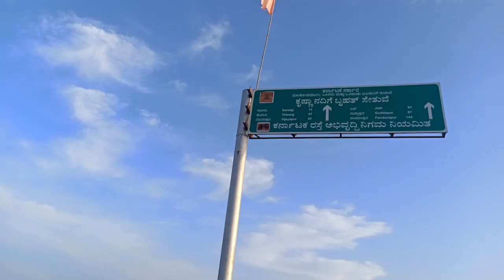Exploring Beautiful Bridge | ಸುಂದರ್ ವಾದ ಸೇತುವೆ ಕನ್ನಡಲ್ಲಿ | Vlog#2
hi friends
in this video you are going to see beautiful bridge which is located in jambgi ,of taluk jamkhandi karnataka ..this bridge is around 529m which constructed for Rs 40crore and the river Krishna will flow.